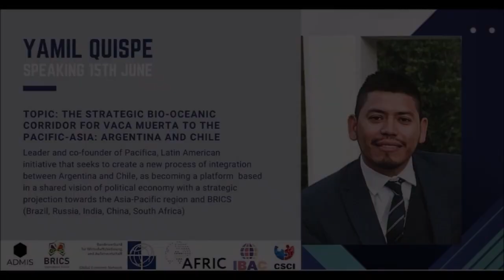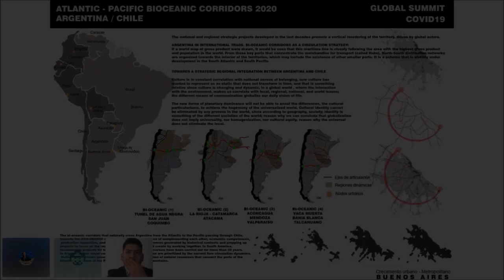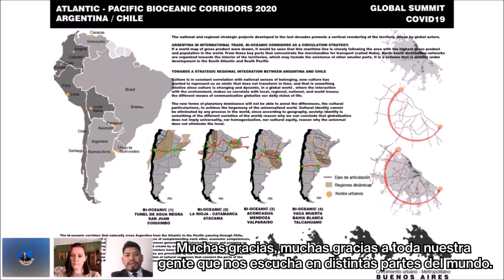2. COVID19 GLOBAL IMPACT DIGITAL SUMMIT Speech by Yamil Quispe Argentina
COVID19 GLOBAL IMPACT DIGITAL SUMMIT Speech by Yamil Quispe (Argentina)
Topic: The strategic bio- oceanic corridor for Vaca Muerta to the Pacific - Asia: Argentina and Chile
Yamil Quispe, Leader and co-founder of Pacifica, Latin American initiative that seek to create a new process of integration between Argentina and Chile, as becoming a platform  based in a shared vision of political economy with a strategic projection towards the Asia-Pacific region and BRICS.

During a week-long International Virtual Summit experts in business, education, health and international relations representing more than 20 countries were be discussing the lessons learned during these 100 days of pandemic and sharing recommendations to shape the New Norm.

More videos available on this channel: watch and share!

Covid-19 Global Impact Digital Summit: International team representing BRICS International Forum (India), ADMIS Consultancy (UK), BWA (Germany), Association for Free Research and international Cooperation (Mozambique), Center for Social and Cultural Initiatives (Russia), International Business Acceleration Centre (Russia)